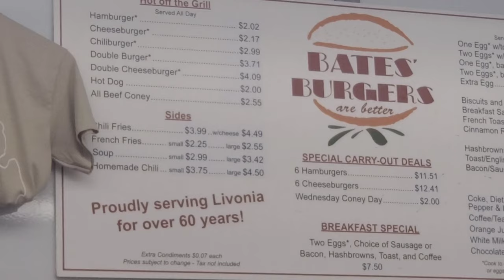Bates Burgers Livonia Michigan - Coney Bros Episode 73